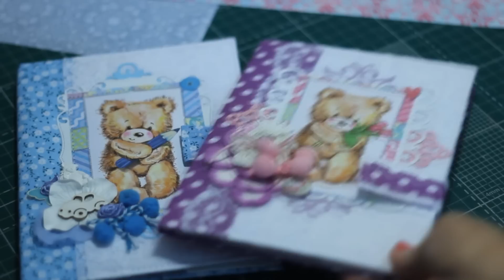Скрапбукинг | Папка для свидетельства о рождении | Папка для документов | Мастер класс.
Всем привет!!!

А сегодня понедельник, не могла оставить вас без нового видео, хоть и вечер, но я монтировала весь день, честно.